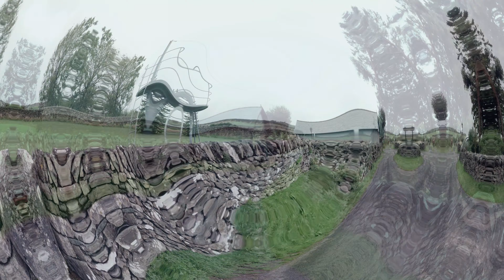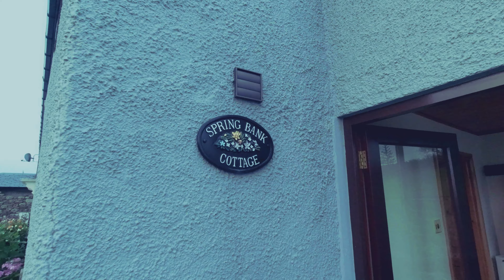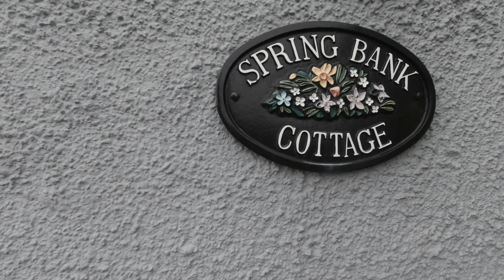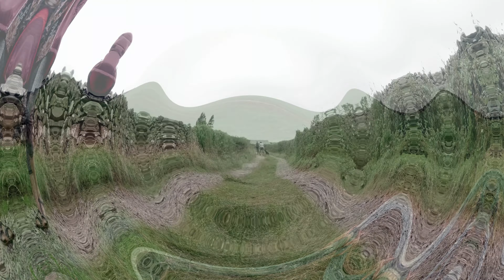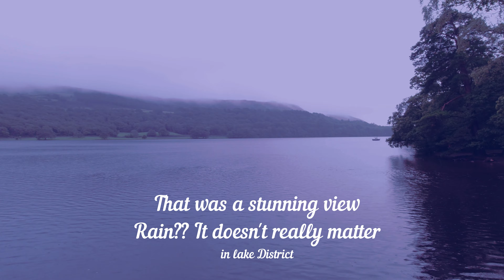A Trip to Lake District (UK) Aug 2020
My first Vlog (no audio). It was a learning experience, so it may not look professional. Any comments / suggestions are welcome so that I could improve in the future Vlogs  :-)
The Vlog covers our 7 days holiday to Lake District (United Kingdom). This is the most beautiful part of the UK as far as I've seen. The kids loved it! We all had a good break amidst this COVID period. We have followed the Gov rules of social distancing and face coverings wherever required.
Most of the video clips were shot with DJI Osmo action, couple of them from Samsung Note 20 Ultra.